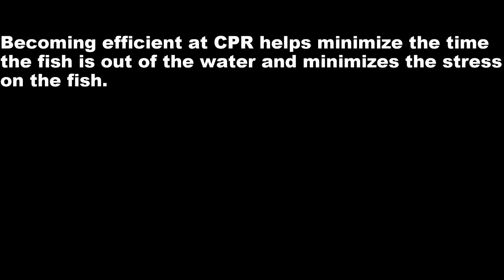How to CPR bass, (Catch, Photo, Release) for kayak tournaments.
Lots of questions came up lately about how to get a pic of a fish on the board and how fish are scored.  This could be a lot better but with the short amount of time before our first tournament I figured something was better than nothing.  I will definitely try to make a video from the first person perspective before our next tournament that shows the process even better.